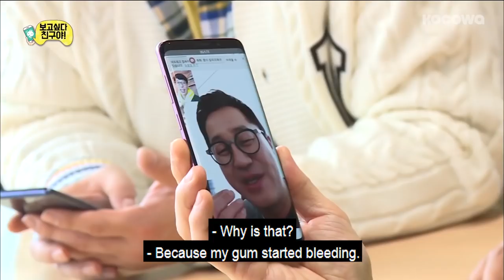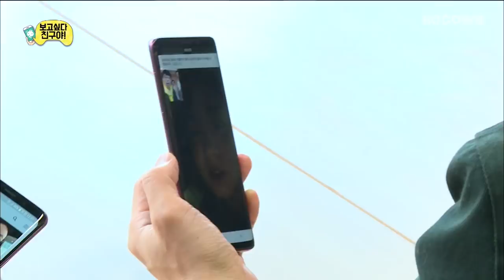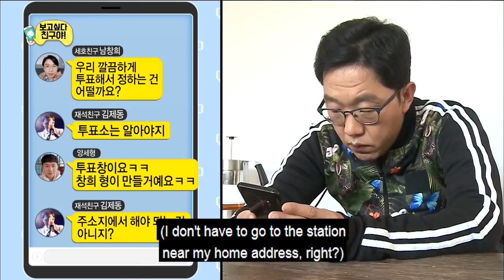KimJeDong, “Isn’t HyunMoo Dating Someone?” [Infinite Challenge Ep 560]